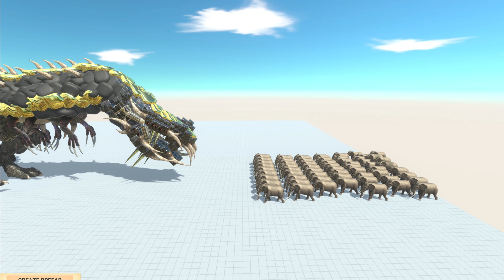TARAUDITHYS vs UNITS - Animal Revolt Battle Simulator